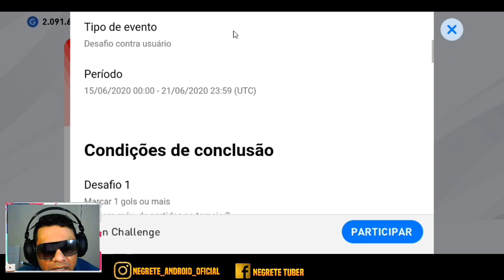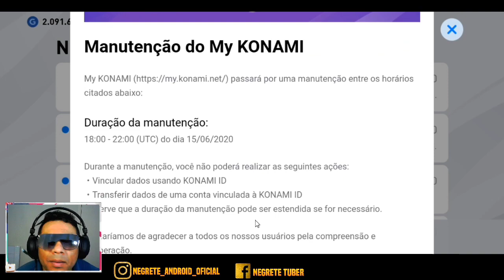OBRIGADO KONAMI ! NOVOS JOGADORES DESTAQUE - INTER - ROMA - PES 2020 MOBILE